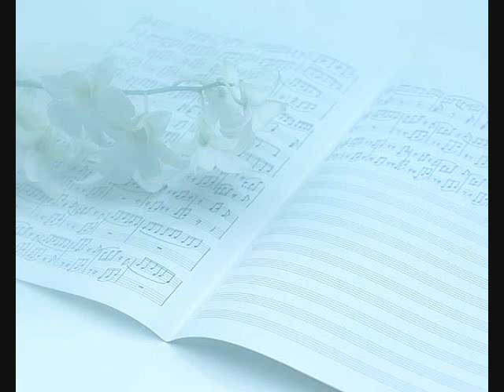旅立つ日・女声三部（MIDI）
作詞：田中清光
作曲：佐藤眞

女声合唱のための組曲「旅」から

メンバーシップ登録（月額90円）をお願いします！